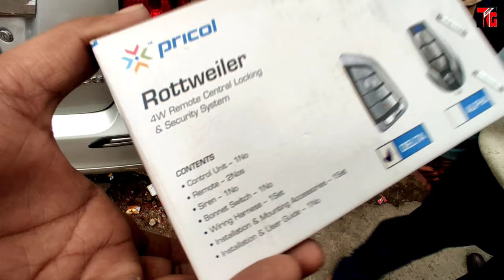Best One Door Central Locking System For All Car | Xenos Pricol Kit with 3 Year Warranty 6268777684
Best One Door Central Locking System For All Car | Xenon Pricol Kit with 3 Year Warranty 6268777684

Tushar Guruji
Mobile no
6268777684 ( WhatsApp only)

तुषार गुरुजी
हमसे संपर्क करने में संकोच न करें
मोबाइल नंबर
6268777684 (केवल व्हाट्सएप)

1. Scorpio Abs Guard and Led Grill

2. Scorpio Bucket seat covers

3 . Scorpio Floor Lamination

4. Scorpio Fog Lamps

5. Scorpio Spoiler

6. Scorpio Towel Seat Covers

7. Scorpio Lates Accessories

8. Scorpio modifications

9. Scorpio Accessories

1. Mahindra Bolero LED Bumper Grill

2. Bolero Armrest Video :-

3. B6 Bolero Floor Lamination :-

4. B6 Bolero Chrome Kit :-

5. Bolero Power Window Installation:-

6. Bolero Alloy Wheels

7. Bolero Central Locking Systems

8. Bolero Di Turbo Full Accessories

9. Bolero Touch Android System

10 Bolero pioneer Speakers

11. Bolero Alloy wheels

12 Bolero Interior gadgets